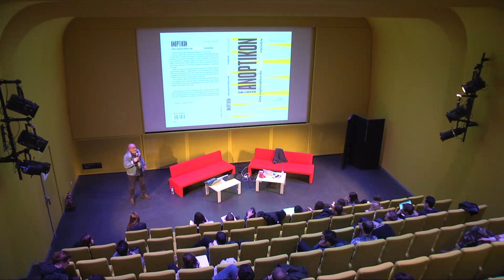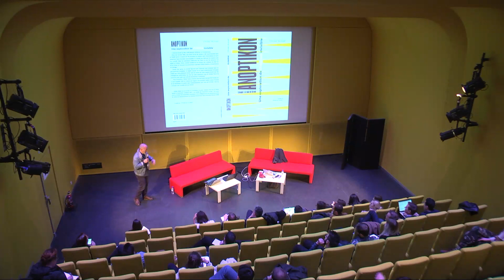NKOTB #5 - Blockchain parade - Olivier Auber - 21/03/2019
Olivier Auber est artiste et chercheur indépendant. Il présente dans cette intervention les recherches réunies dans son livre Anoptikon - Une exploration de l'internet invisible (FYP éditions, 2019) et partage son expérience du réseau monétaire Duniter et de Ğ1, une monnaie réellement symétrique.

Olivier Auber était l'un des invité.e.s de la cinquième séance du cycle de rendez-vous multidisciplinaires New Kids on the Blockchain, organisé par la Gaîté Lyrique de novembre 2018 à juin 2019 et programmé par Marie Lechner, Anthony Masure et Clémence Seurat.

👉 Suivez-nous !